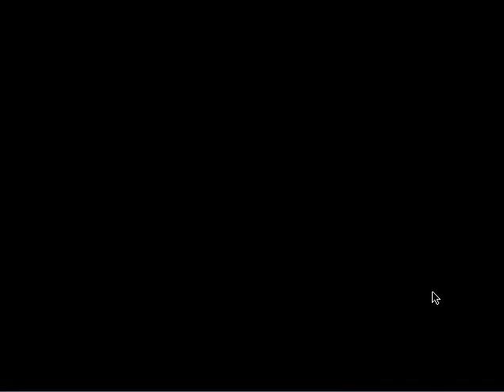VVVVVV test recording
In this video, I do a test recording of VVVVVV. Please tell me what you think of the video and audio quality in the comments, as well as any critiquing you may have on my commentary or anything else.